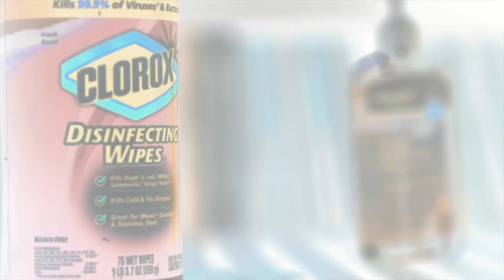Meet the Woman the Political Duopoly Fears Most | Guest: Jo Jorgensen | Ep 89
Matt Kibbe sits down with Libertarian presidential candidate Jo Jorgensen to talk about the dumpster fire debate between Donald Trump and Joe Biden and find out why third parties aren’t allowed to share the stage. Jorgensen argues that the two major parties are threatened by competition, since they each have little to offer the American people. They also discuss political tribalism, media bias, and why vodka doesn’t taste like anything.